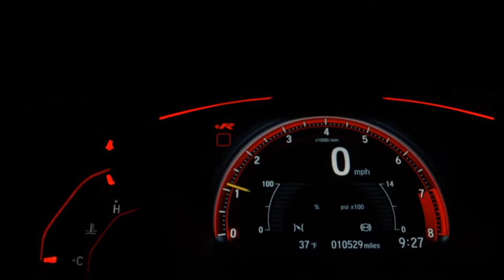CHEVROLET CRUZE - 2012 - Ribeirão Preto/SP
Seu carro novo, mais perto do que você imagina !
Opcionais
Ar condicionado, Travas elétricas, Alarme, Freio ABS, Air bag do motorista, Rodas de liga leve, Bancos de couro, Desembaçador traseiro, Air bag duplo, Ar quente .
Veiculo com IPVA 2022 pago total, muito conservado, manual e chave cópia, veiculo para cliente extremamente exigente. Aceitamos seu seminovo na troca com a melhor avaliação, fazemos troca com troco.

Dados do Veículo
Veículo: CHEVROLET / CRUZE 1.8 LTZ 16V
Ano: 2012/2012
Combustível: FLEX
Portas: 4 PORTAS
Câmbio: Automático
Cor: PRETA
KM: 125.179

✅ Air Bag
✅ Alarme
✅ Ar Condicionado
✅ Ar Quente
✅ CD Player
✅ Desembaçador Traseiro
✅ Direção Hidráulica
✅ DVD Player
✅ Freio ABS
✅ GPS
✅ Rádio
✅ Rádio e MP3
✅ Retrovisor Fotocrômico
✅ Retrovisores Elétricos
✅ Teto Solar
✅ Travas Elétricas
✅ Vidros Elétricos
✅ Volante com Regulagem de Altura
✅ Limpador Traseiro
✅ Air Bag Lateral
✅ Kit Multimídia
✅ Trio Elétrico
✅ Piloto Automático
✅ Farol de Neblina
✅ Entrada USB
✅ Aerofólio
✅ Cartão SD
✅ Bluetooth
✅ Porta Copos
✅ Direção Elétrica
✅ Câmbio no Volante (Borboleta)
✅ Engate
✅ Ar Digital
✅ Sistema ISOFIX
✅ Bancos Esportivos
✅ Console Central
✅ Assist. de Estacionamento (Park Assist)
✅ Rádio USB
✅ Retrovisor Retrátil
✅ Sistema Keyless
✅ Som Original